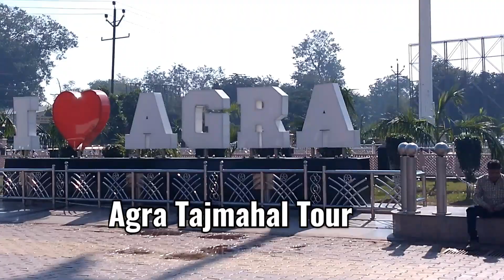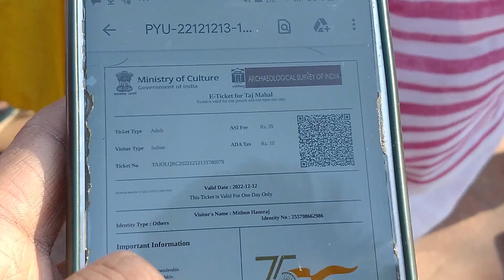TAJ MAHAL AGRA TOUR | Agra Tourist Place | AGRA TAJMAHAL Inside Entry Ticket Tour Guide Budget Hotel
Agra TAJMAHAL kaise jaye new journey dekhe abhi jab jayenge aap tho kaise jaye aur sabse best kab hota hai hana dekhe is video main dikhaya gaya hai jab kabhi aap jate hai in baato ko dhyan main rakh ke jaye jo video main bataya gaya hai sath hee yha ek chiz hai jo aap sab ko hanana jaruri hai video dekhe bataya hai hamane

Agra jaye ghume bhot masti jarme ka moka milega yaha apko